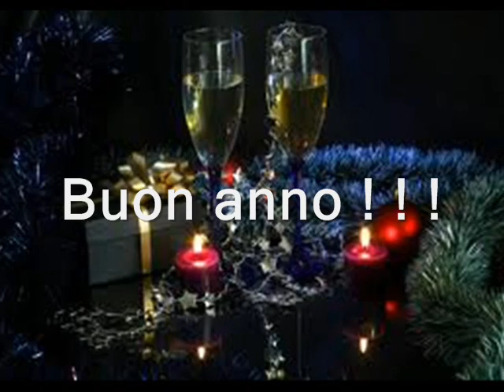Buon anno 2013 !!!